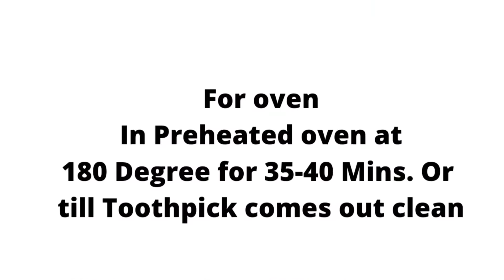Eggless Nutty Mawa Cake | Parsi Mawa Cake Recipe | Christmas Special Mawa Cake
Mawa Cake Recipe | Easy Eggless Mawa cake without Oven |

Hello Everyone
Aaj main aapke saath Eggless Mawa cake ki recipe share kr ri hu. Isme aapko mithai Or cake dono ka flavor milega.